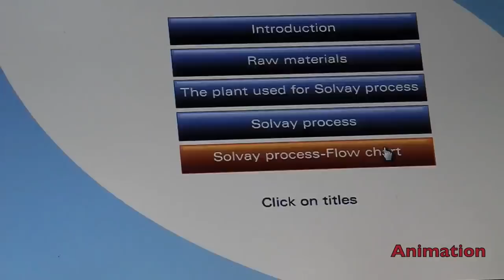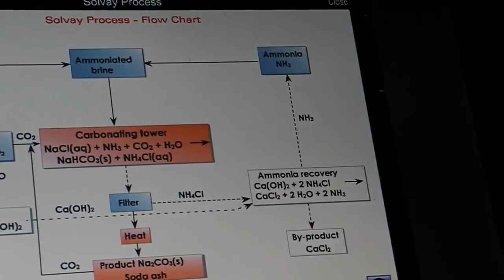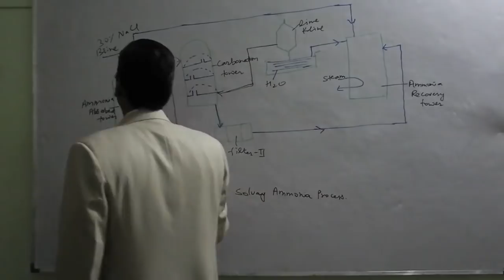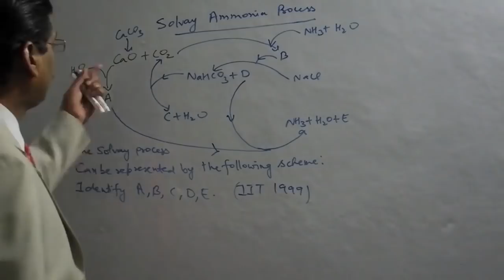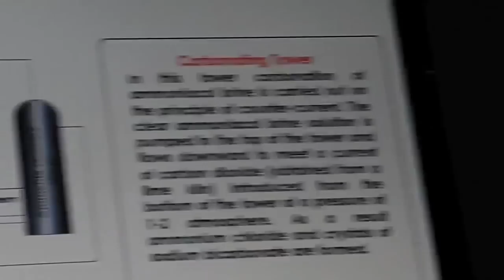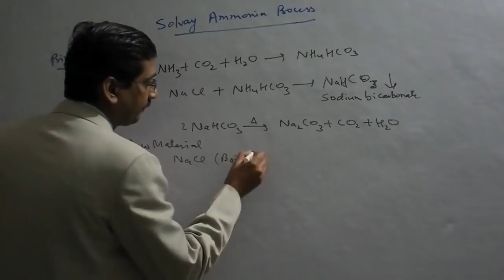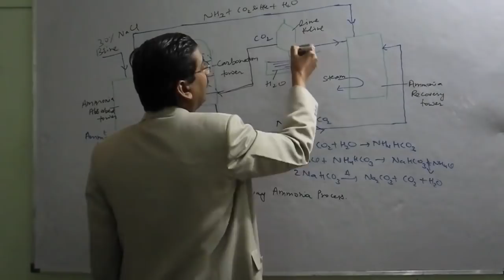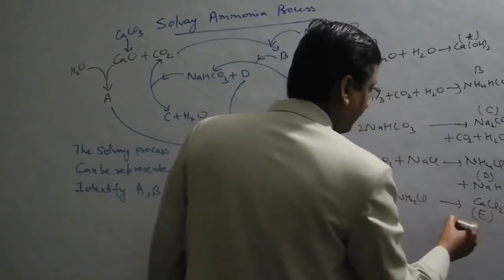Solvay Process in s- block elements; preparation of washing soda for IIT JEE